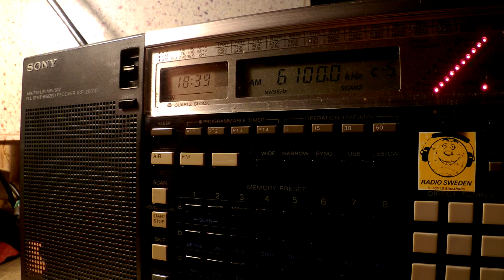30 06 2015 Final day on shortwave, International Radio Serbia English to WeEu 1837 on 6100 Bijeljina